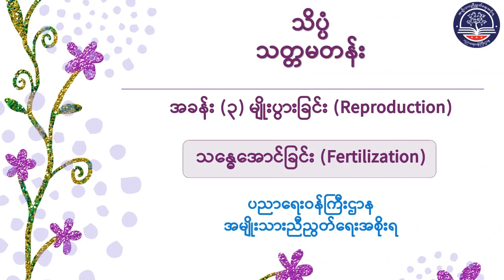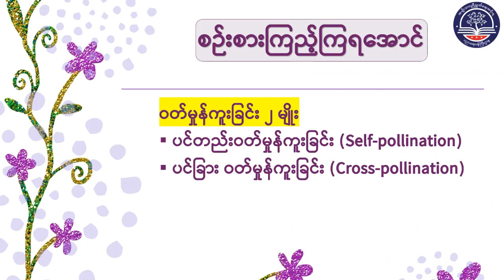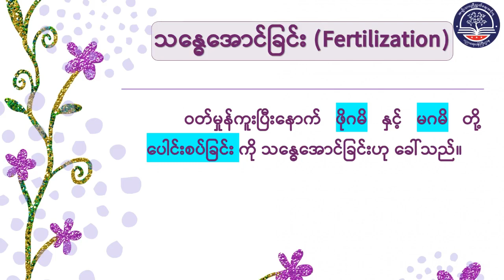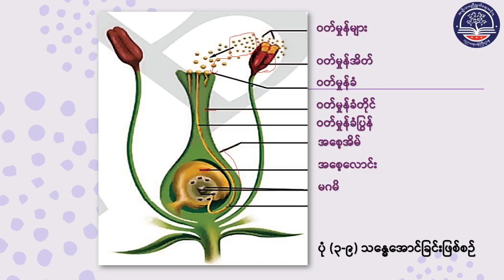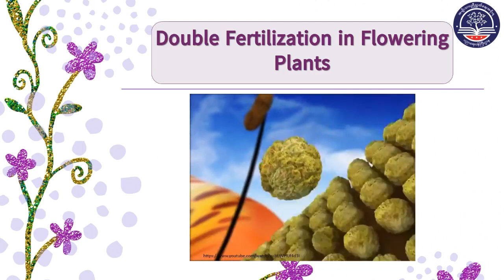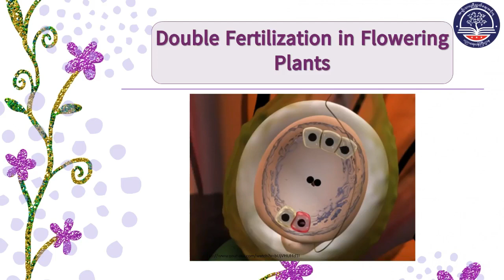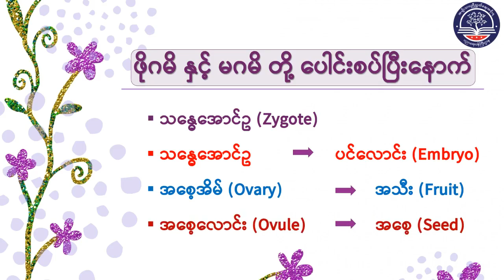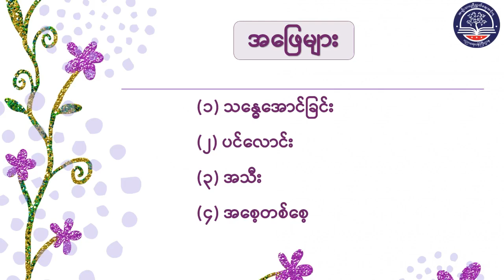Grade7 အထွေထွေသိပ္ပံ၊ အခန်း(၃)မျိုးပွားခြင်း အပိုင်း(၃)သန္ဓေအောင်ခြင်း ၊ စာမျက်နှာ(၃၅)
Grade7 အထွေထွေသိပ္ပံ
အခန်း (၃) မျိုးပွားခြင်း
အပိုင်း (၃) သန္ဓေအောင်ခြင်း
စာမျက်နှာ(၃၅)